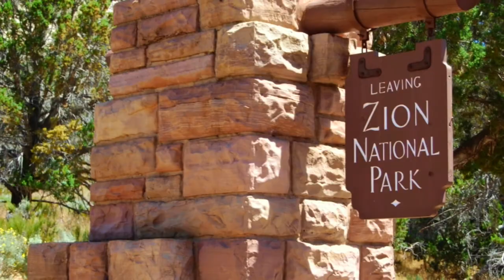Blais Summer Vacation out West 2016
This is our summer trip out west to see all the national parks from Utah to Colorado.